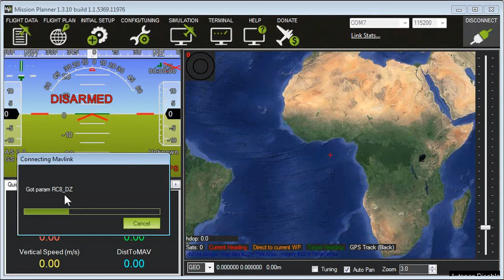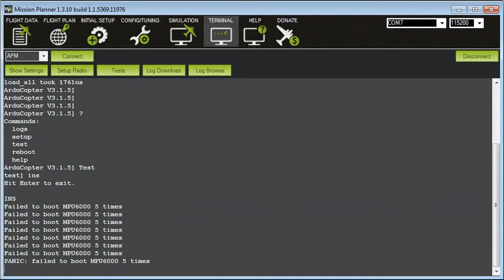APM 2.6 Won't Connect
Trying to connect APM 2.6 to mission planner. Hangs on RC8_Trim.